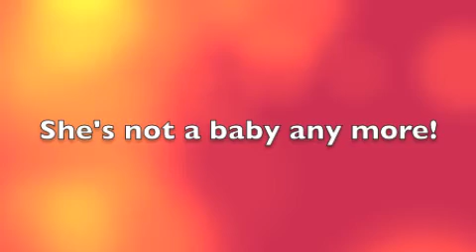Amarin - Year 2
Happy 2nd Birthday to my sweet niece!